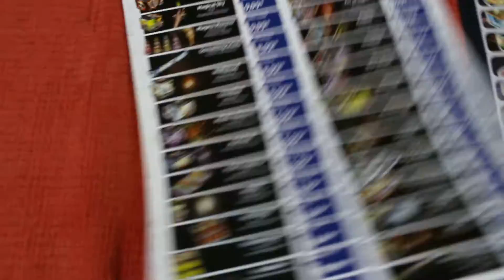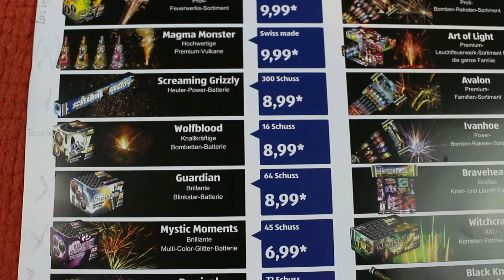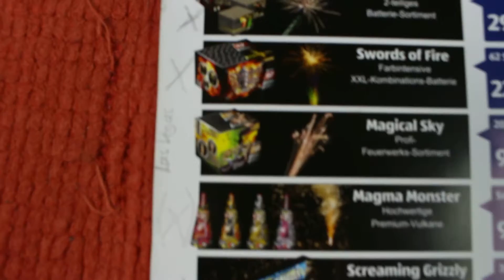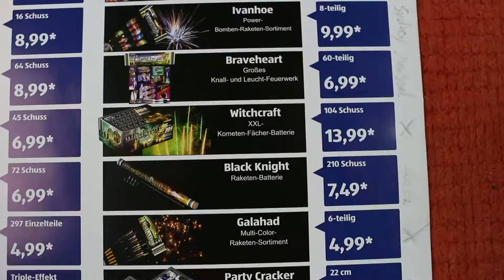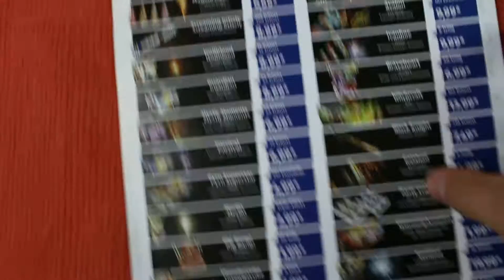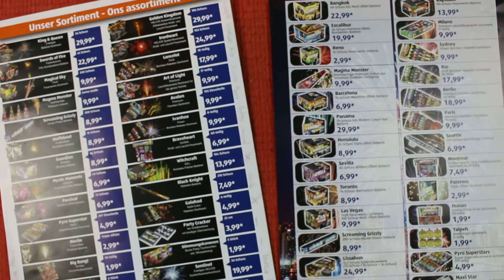Aldi Süd Feuerwerksangebot 2017! :)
Ach wie schön ist doch die Vorsilvesterzeit ^^
Hier gibt es das erste Feuerwerksangebot für dieses Jahr :)
Viel Spaß Leute.